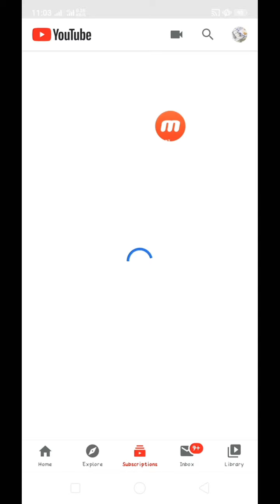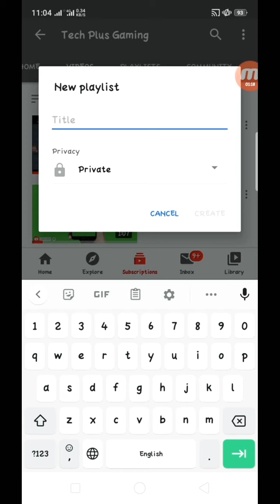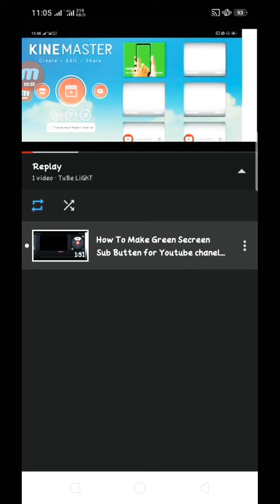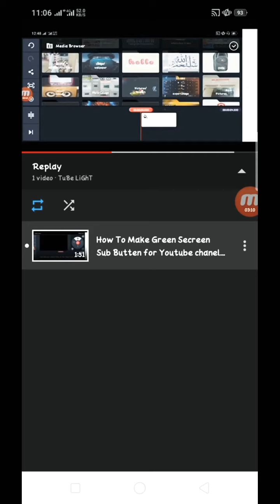How To Replay Playlist Videos